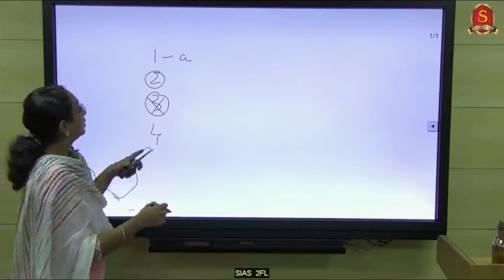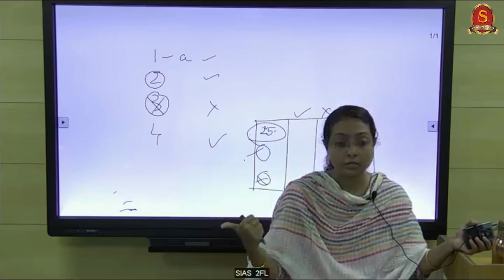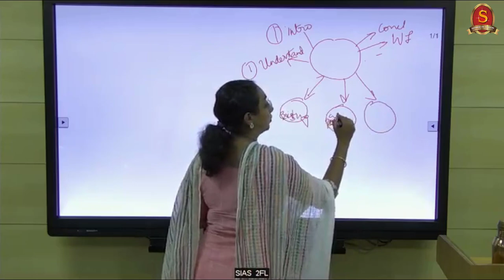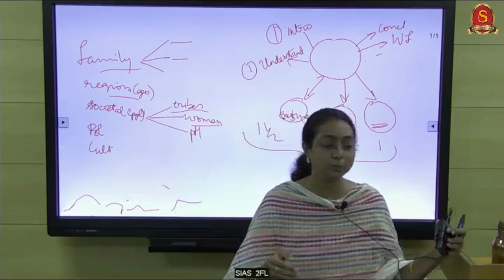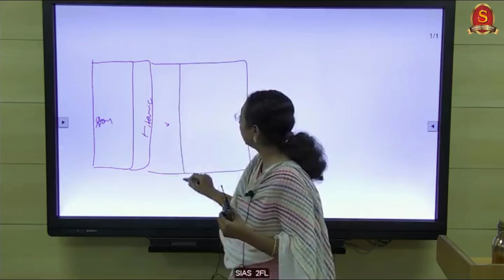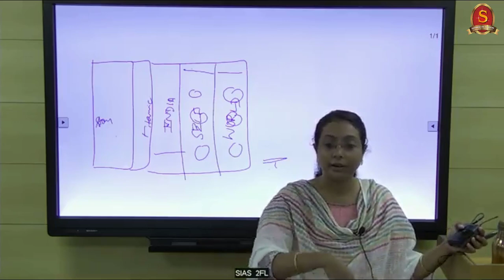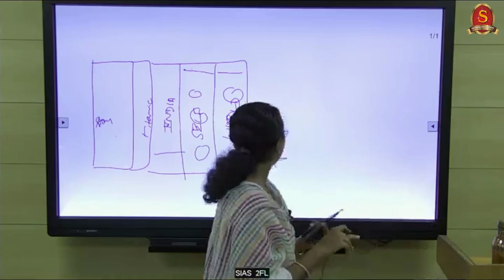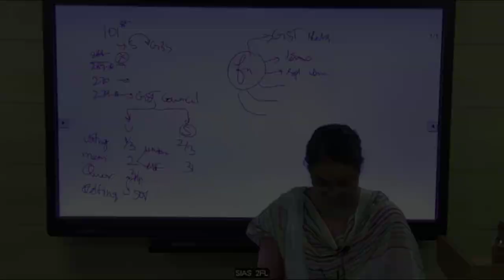Shahnaz Illyas, Rank - 217 UPSC CSE 2020 || Toppers Comprehensive Strategy || Shankar IAS Academy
In this video Ms Shahnaz Illyas who has cleared the UPSC 2020 examination with an All India Rank 217 shares her strategy in relation to how to crack Prelims,  Mains and interview.

We request the aspirants to go through the entire video to gain useful insights that will help them in all the three stages of the examination